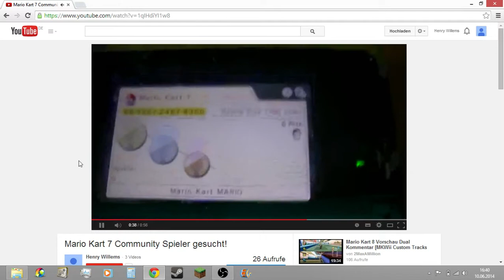Mario Kart 7 Community Spieler gesucht! I don't want any more Copyright!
Ich spiele gerne Mario Kart 7 online. Ich habe im Spiel eine Community erstellt. Allerdings hat sie noch keine Mitglieder. Ich bitte euch, dort beizutreten, damit ihr gegen mich MK7 spielen könnt.

Alle meine Communitys:
1. "Bob-Ombs" 150ccm Grand-Prix, Bob-Ombs, 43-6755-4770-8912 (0 Spieler)

2. "Panzer-Action" 150ccm Grand-Prix, Panzer, 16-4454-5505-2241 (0 Spieler)

3. "Mario Kart 7" 100ccm Grand-Prix, Alle, 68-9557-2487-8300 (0 Spieler)

Ich freue mich auf euch! Meine Punkte: 1500.

Ich habe das Video schon auf meinen Zweitkanal hochgeladen, aber da nimand in 1,5 Monaten(!) beitrat, lade ich das Video erneut hoch. Wenn es euch gefallen hat, dann:

2. Teilen
3. Favorisieren
5. Mich weiterempfehlen.
6. Gerne Tipps für meinen Kanal/Videos geben.

Was ihr nicht machen sollt:

1. Daumen nach unten
2. Mich vollspammen (Gute Videokritik zählt nicht dazu)
3. Hater von mir werden Da ich auch in ein Kanalvorstellungsvideo von Cyber lp kommen möchte, schreibe ich ihn in der Videobeschreibung.